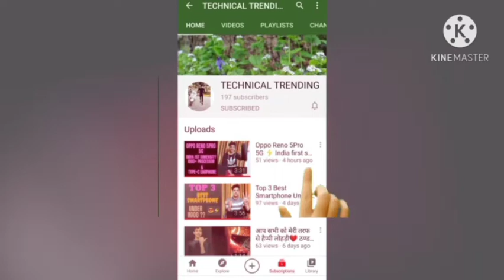Top 5 Best Earphone Under 500🔥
REALME CLASSIC-